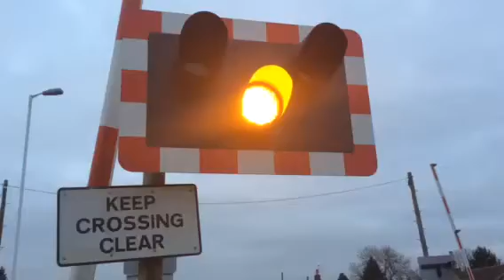Aslockton station level crossing (notts) Monday 5.1.15